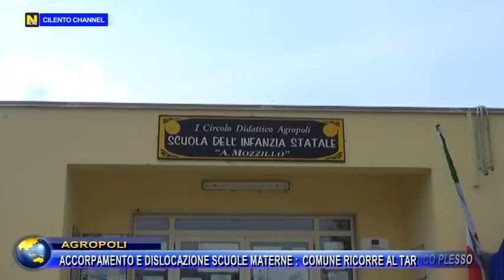AGROPOLI, ACCORPAMENTO E DISLOCAZIONE SCUOLE MATERNE IL COMUNE RICORRE AL TAR.